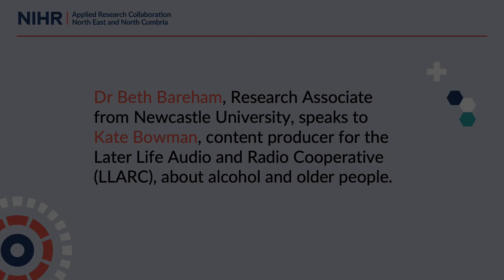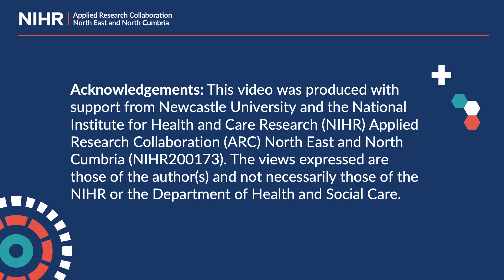Alcohol and older people: COVID-19, social relationships and mental health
Dr Beth Bareham, Research Associate from Newcastle University, speaks to Kate Bowman, content producer for the Later Life Audio and Radio Cooperative (LLARC), about alcohol and older people. This conversation focusses on COVID-19, social relationships and mental health.

This video was produced with support from Newcastle University Media Services Team and colleagues working within the NIHR ARC NENC Multimorbidity, Ageing and Frailty theme at Newcastle University